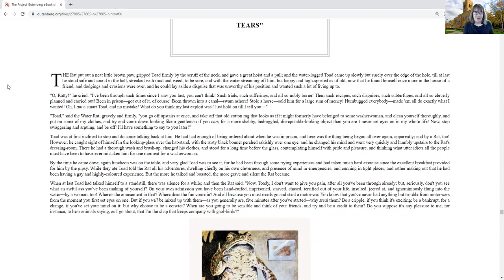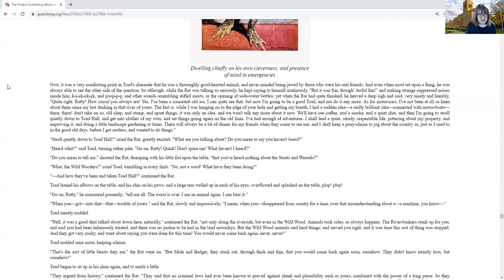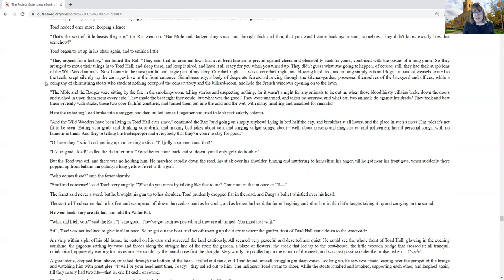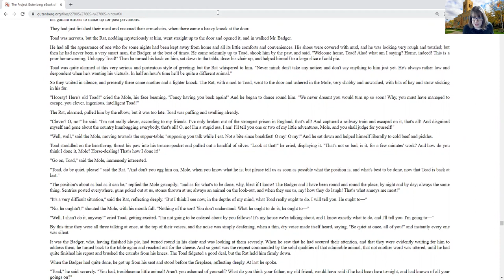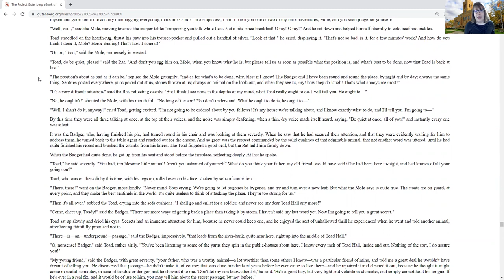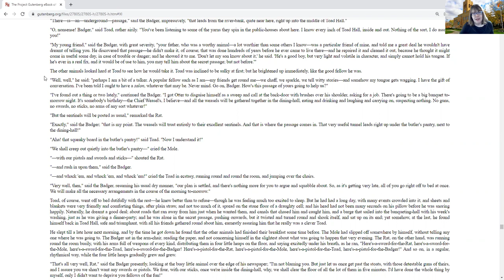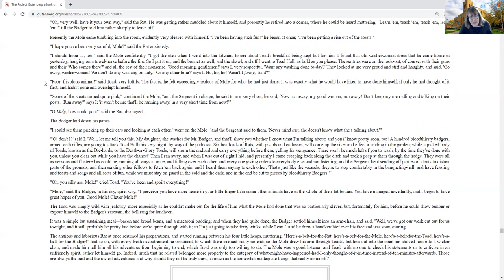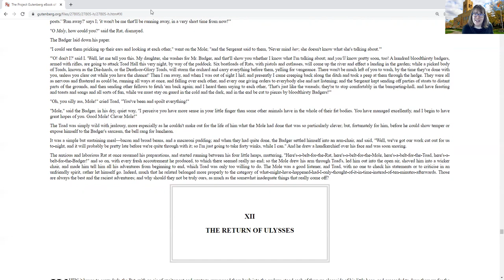The Wind in the Willows by Kenneth Grahame | Chapter 11: "LIKE SUMMER TEMPESTS CAME HIS TEARS"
The Wind in the Willows by Kenneth Grahame | Chapter 11: "LIKE SUMMER TEMPESTS CAME HIS TEARS"read aloud by Ms. Deni, your favorite children's librarian.